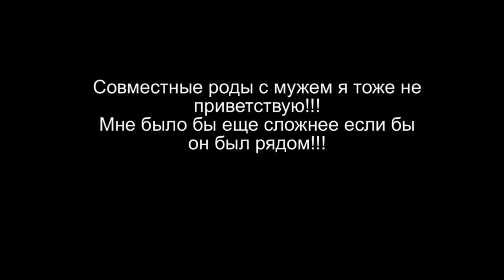МАТЕРИНСТВО/ УЖАС/ НЕ МОЁ? ЯЖМАТЬ SilenaSway_Силена Вселенная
▼▼▼▼▼▼ОТКРОЙ МЕНЯ ▼▼▼▼▼▼